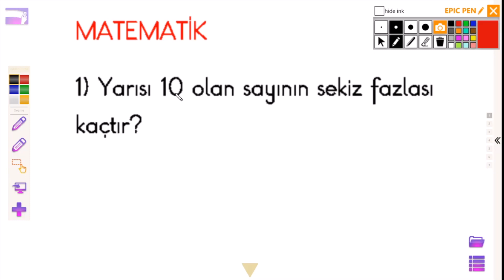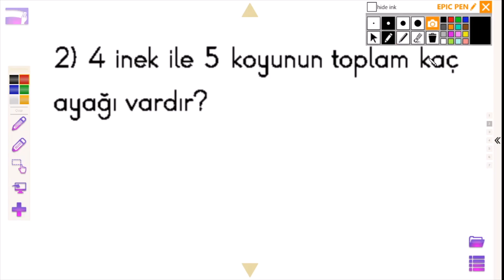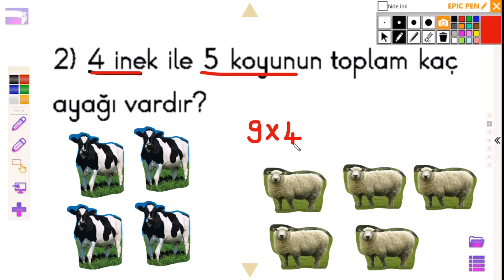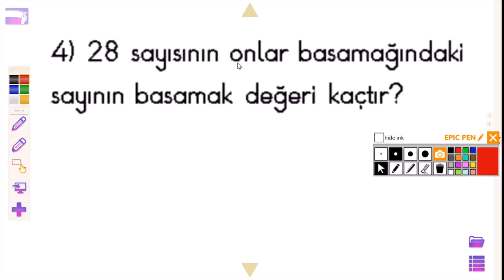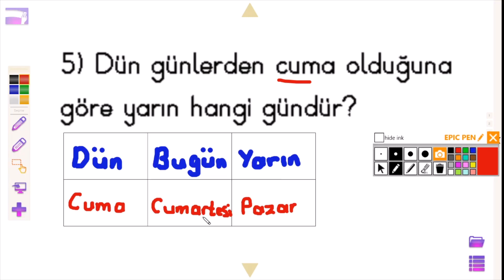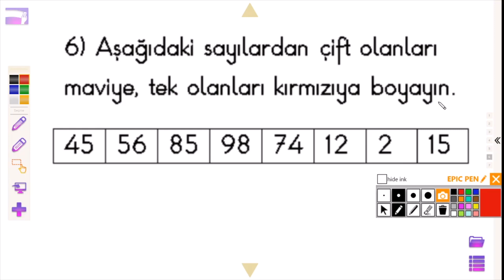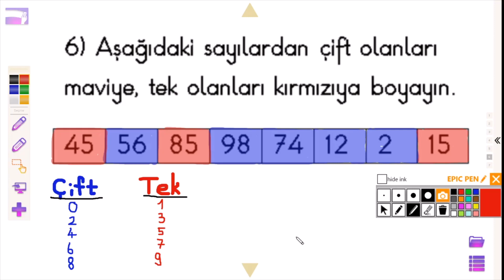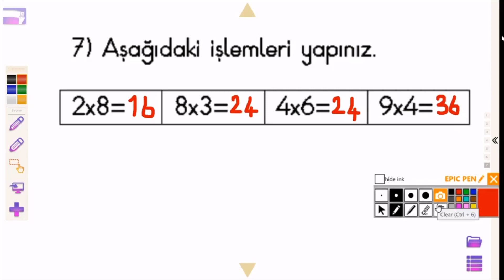2. Sınıf Matematik Soru ve Çözümleri 1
2. sınıf matematik soruları ve çözümleri sayesinde matematiğinizi geliştirebilirsiniz. Faydalı olması dileğiyle...